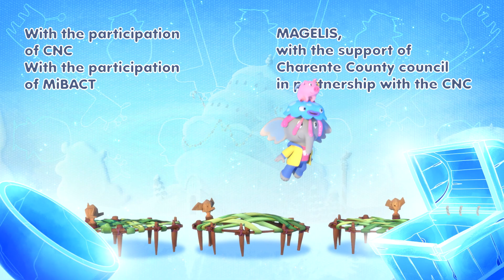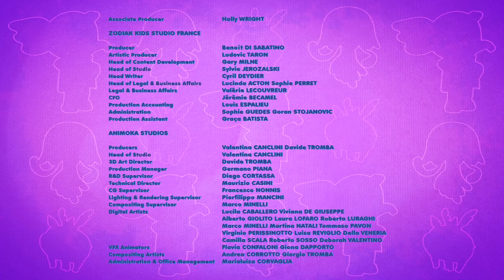Mumfie 🐘 Season 1, Episode 15 - The Royal Ceremony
When Mumfie discovers Pinkey singing beautifully all on her own, he suggests that she sing for everyone down on the beach. However, Pinkey is too shy to sing in public. This is no problem for Mumfie who helps his friend get over her stage fright. Black Cat hears about the concert and is annoyed, for him the best singer is ‘king’ Kaleb. He decides to set up a ‘royal’ stage facing that of Pinkey so that Kaleb can steal the show…

The adventures of an optimistic young elephant. When Mumfie and Pinkey accidentally damage Jelly Bean's photograph album, they attempt to restage the photos inside. Mumfie is a preschool comedy series based on 'Magic Adventures of Mumfie' created by Britt Allcroft (the creator of Thomas the Tank Engine). Told with heart and humour, this reboot features the optimistic young elephant Mumfie, who along with his best friends Pinkey and Jelly Bean, are the helpful heroes of the whimsical world of Flutterstone. To them no challenge is too great and no flop, failure or fiasco is unfixable.

Follow Mumfie! 🐘